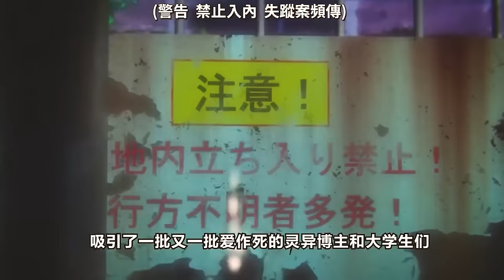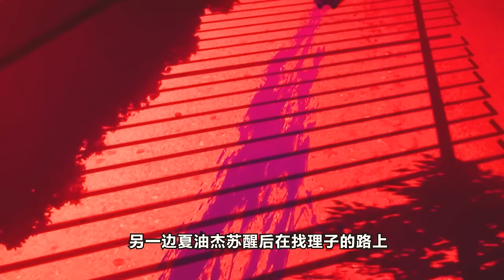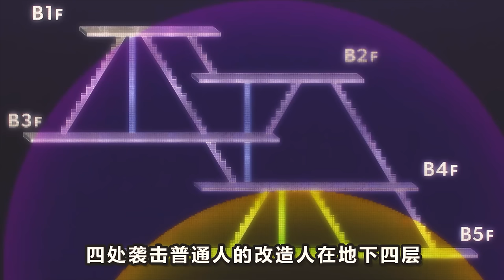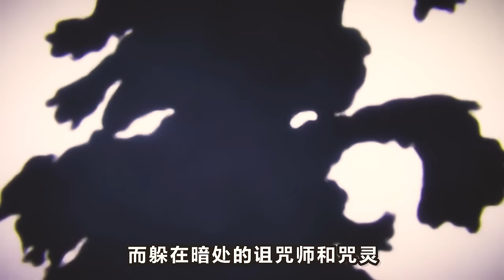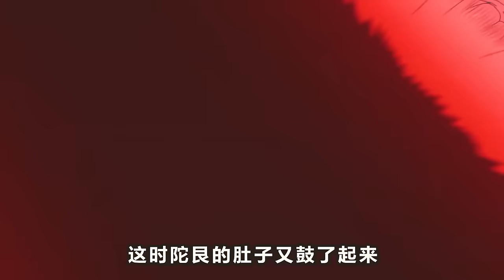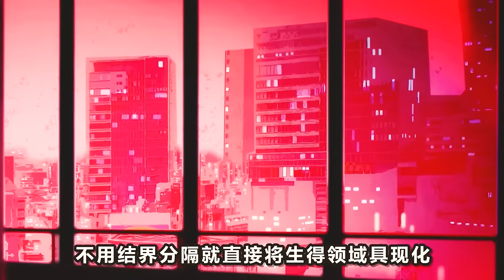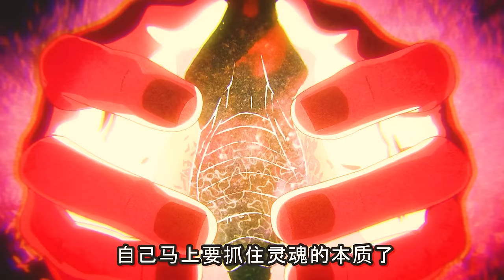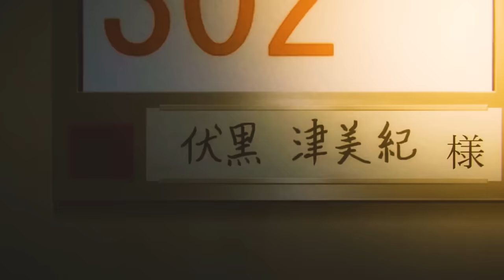一口氣看完《咒術回戰》第二季！五條悟被“摯友”夏油傑親手封印！宿儺大殺四方，主角團葫蘆娃救爺爺！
這一季的劇情整體還是比較精彩的！有五條悟和夏油傑的高專時期，緊接著就是高潮迭起的澀谷陰謀，為何夏油傑死而復生？五條悟竟被輕而易舉封印！？咒術回戰 咒術回戰第二季 五條悟 夏油傑 虎杖悠仁 伏黑惠 本頻道製作的所有影片都符合平台的使用政策，沒有任何違規行為。